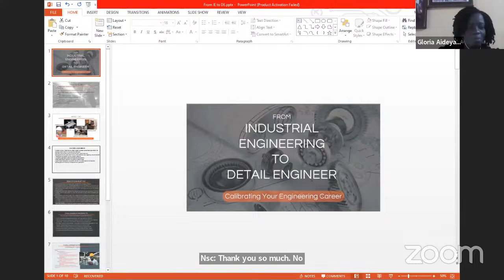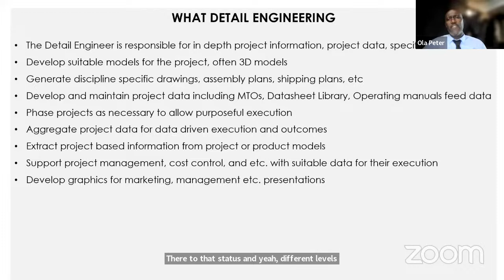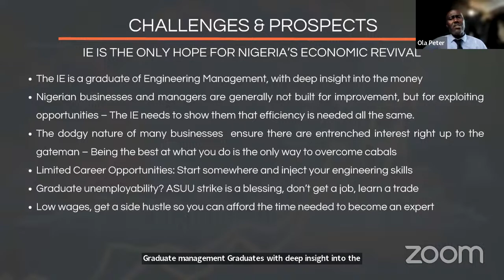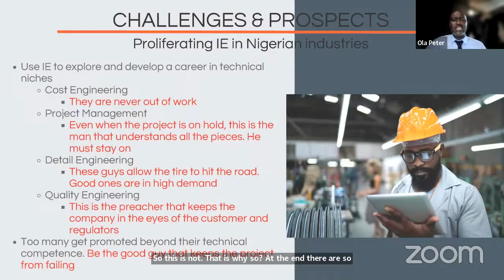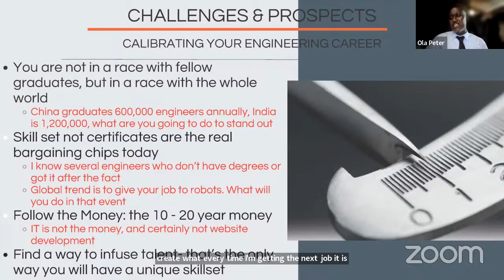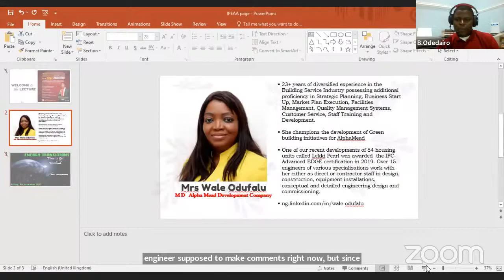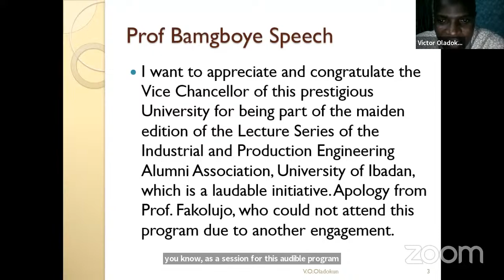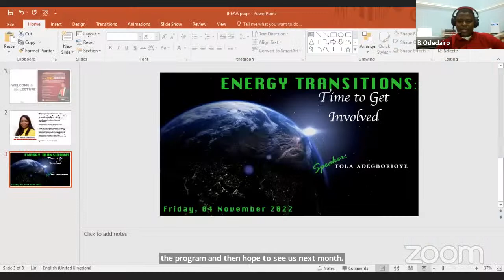FROM INDUSTRIAL ENGINEERING TO DETAIL ENGINEERING - Calibrating Your Engineering Career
IPEAA Alumni Lecture Series (Maiden Edition)